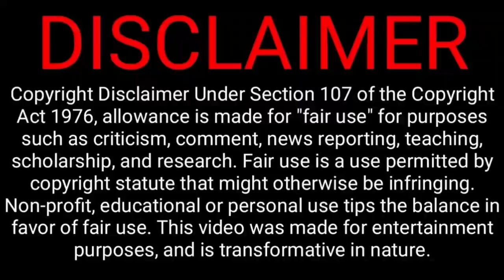Raina refused Dhoni says, raina talks about dhoni, turning point, | csk vs kkr highlight | ipl2021